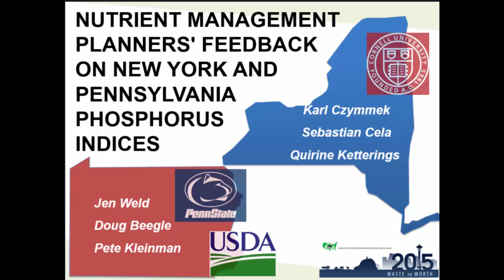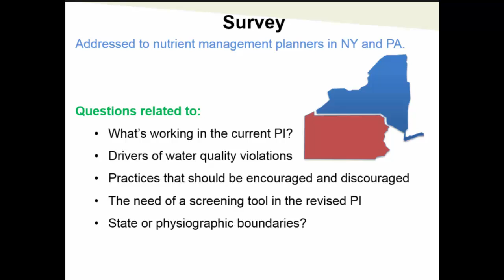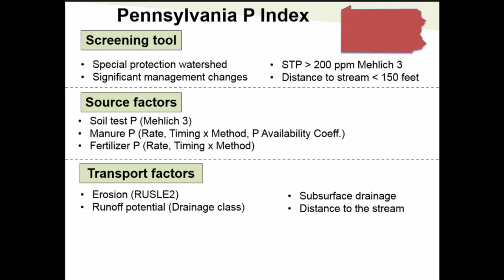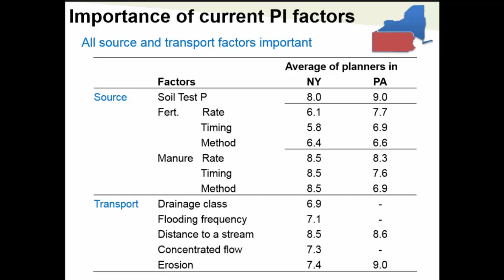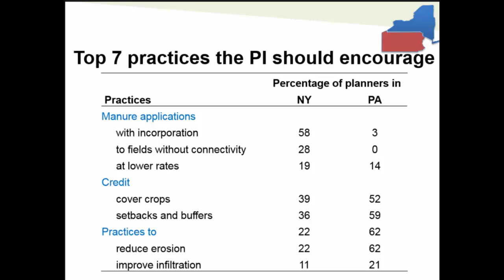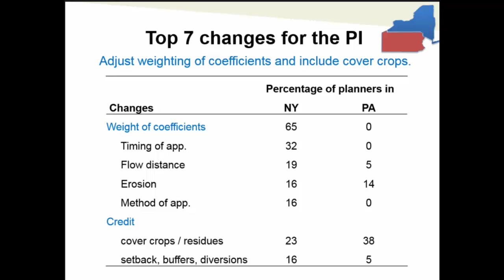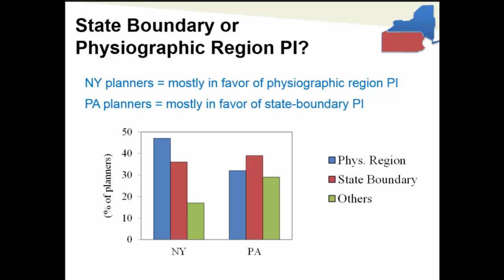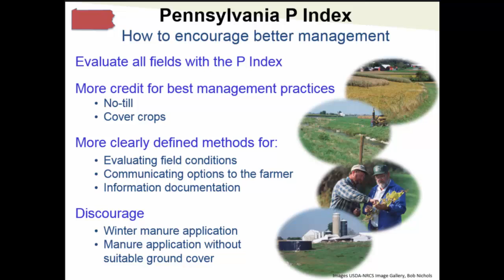Nutrient Management Planners' Feedback on New York and Pennsylvania Phosphorus Indices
The Phosphorus Index (PI) estimates the relative risk of P loss from agricultural fields and encourages the implementation of best management practices to reduce this risk. A majority of states designed their own PI version to address local conditions and priorities, resulting in a large variation in PI structures among states. Currently, multiple projects nationwide are evaluating if the different PIs are directionally and magnitudinally correct in ranking fields based in their potential for P loss. In the Chesapeake Bay, New York (NY), Pennsylvania (PA), Delaware (DE), Maryland (MD), Virginia (VA), and West Virginia (WV) are working cooperatively to fulfill this objective. Several approaches have been proposed to determine the effectiveness of the various PIs. The following results summarize one approach: a survey of certified nutrient management (CNMP) planners with questions specifically related to their perspectives on the NY and PA PIs. This approach recognizes that planners have experience with the PI and have a close knowledge of the landscape scenarios and management that have previously resulted in water quality violations.